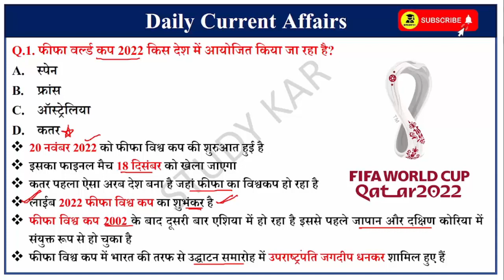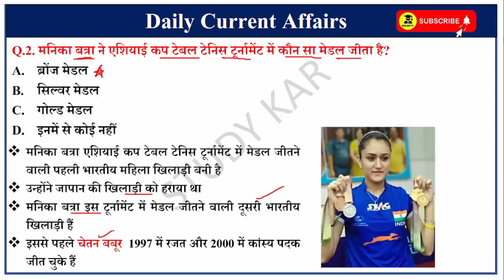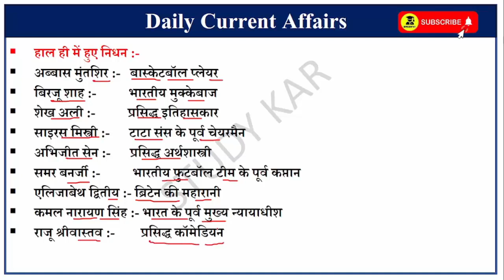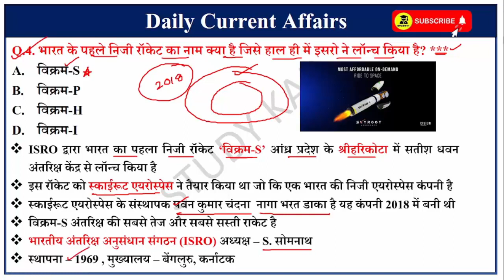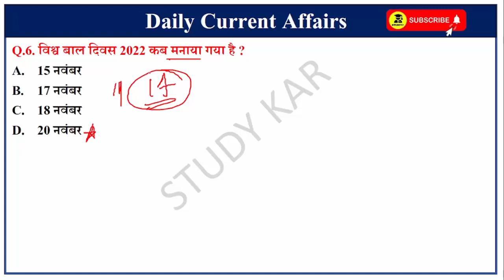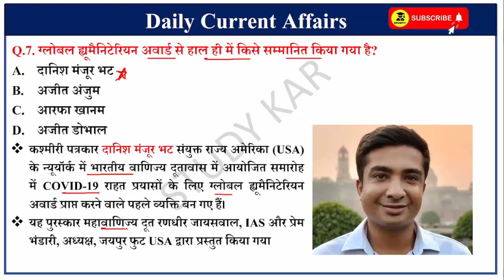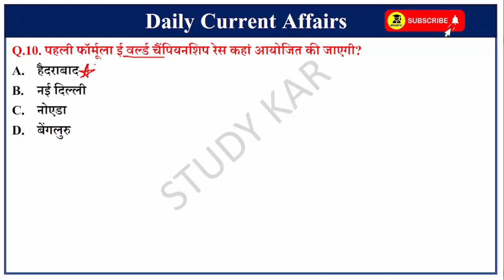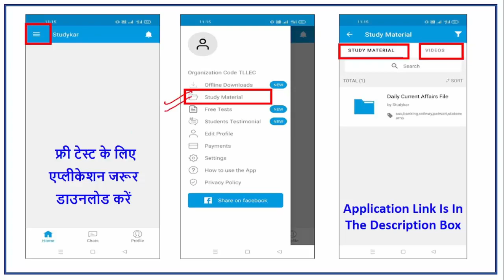21 November 2022 Daily Current Affairs | Today Current Affairs | Current Affairs in Hindi | SSC GD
21 November 2022 Daily Current Affairs | Today Current Affairs | Current Affairs in Hindi | Adani | SSC | By Prabhakar Sir | Next CA Dose | CA Dose For Next Exam | The Hindu News Paper analysis | 20 nov 2022 Current affairs | Vvartman me kon kya | award 2022 in hindi | sports current Affairs

यूट्यूब चैनल पर उपलब्ध महत्वपूर्ण वीडियो -

Monthly Current Affairs 2022 Videos :-

We collect current affairs from various sources. PIB, The Hindu, AIR news are the main source of news. Current affairs also covers the static GK of candidates.

November current affairs 2022 in hindi
November current affairs 2022 for up